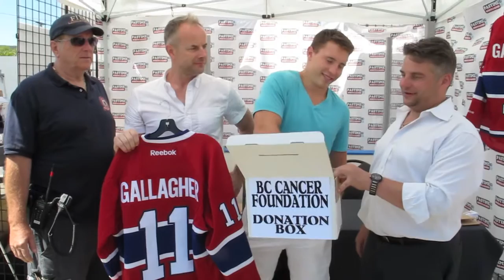Brendan Gallagher autograph event July 2013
Brendan Gallagher signed autograph July 20 as part of our Customer Appreciation Weekend. Langley City Fire Department on the BBQ, live music The Vidos, Horvat Family, Amanda Marino by Just Great Sights n' Sounds. Hockey card packs by Upper Deck, Goodie bags by Pastime Sports & Games. Event raising $1800.00 for the BC Cancer Foundation.